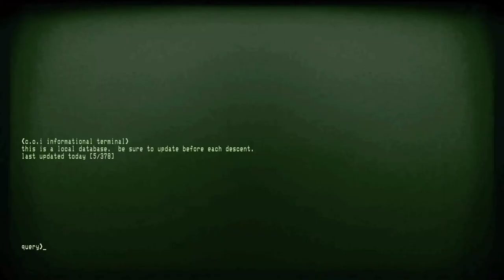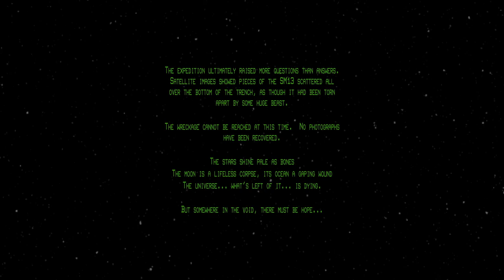SEA MONSTER VS TIN CAN... - Iron Lung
We have been convicted for our crimes. Will the monster win, or can we come out on top??

Check out the Melk Men:
Dylan - @lordpickle44
Tom - @madreggin